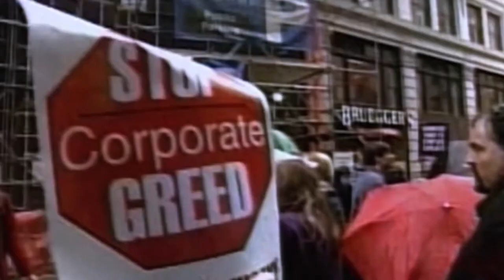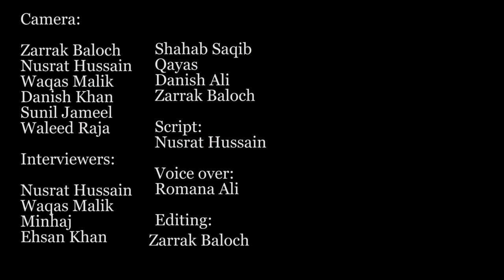Hum Mazdoor aur Hamari Kahani